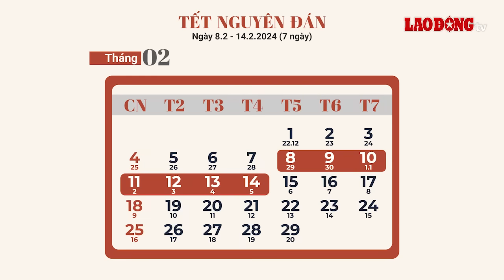Thời tiết Tết Dương lịch và Tết Nguyên đán Giáp Thìn 2024 có rét đậm không? | Báo Lao Động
BÁO LAO ĐỘNG | Theo đại diện cơ quan khí tượng, thời tiết Tết Dương lịch 2024 phổ biến thuận lợi trên phạm vi toàn quốc.

* Đường dây nóng: 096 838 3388